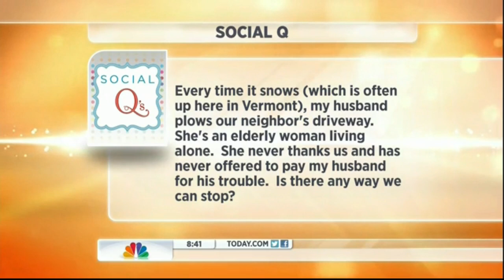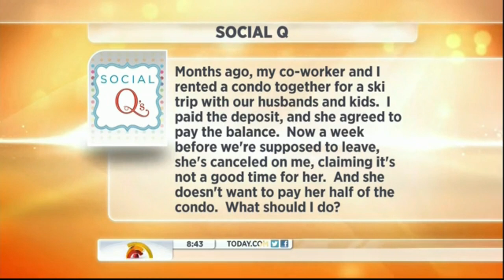Joan Rivers on Today (2/19/13)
Joan and Melissa Rivers promote the premiere of their reality show, "Joan and Melissa: Joan Knows Best?", and discuss various topics. Joan gives advice to a viewer about plowing their elderly neighbor's driveway without any acknowledgement or payment, while Melissa discusses co-parenting with her ex-husband and Joan's constant need to improve her living conditions. They also briefly mention Joan kissing a woman and their preferences in men.